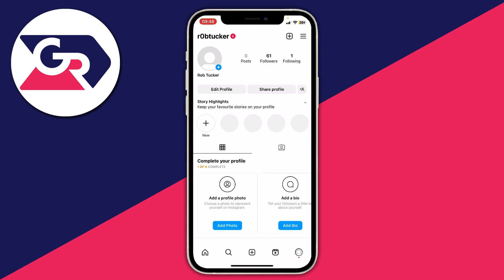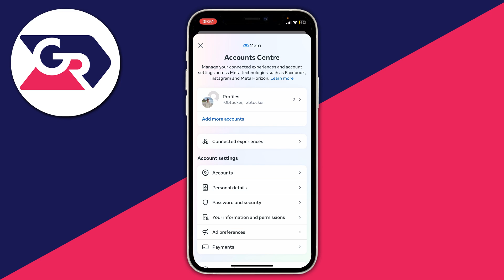How To Post On Multiple Instagram Accounts At Once - Full Guide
I show you how to post on multiple instagram accounts at once in this video.

GuideRealm